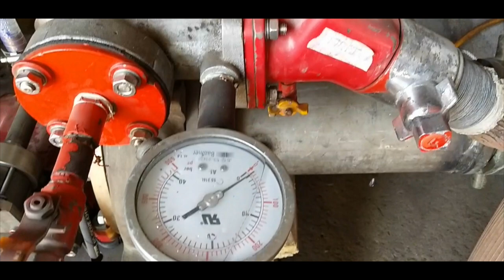Vijayfire work Shop |VijayfireVehicles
Vijay Fire -